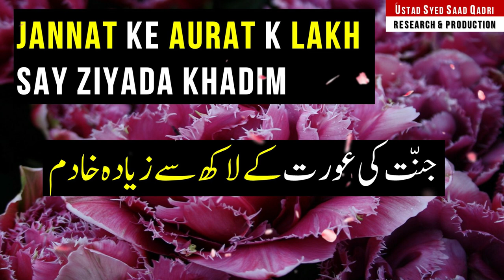Jannat ke Aurat k Lakh say Ziyada Khadim